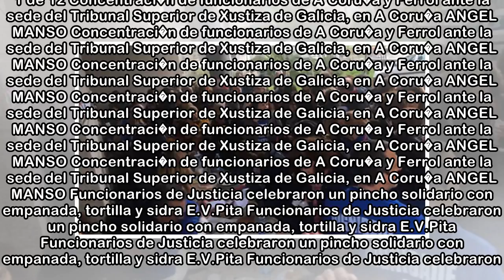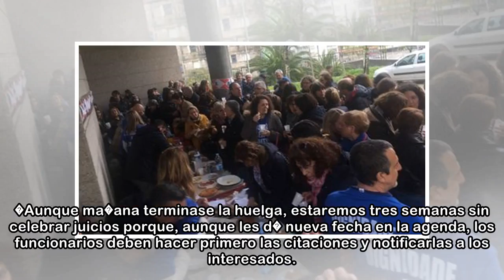�Llevamos dos meses sin ingresos. Somos los grandes perjudicados�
redacci�n / la voz 06/04/2018 19:39 h �Los grandes perjudicados de la huelga somos nosotros�. Dos procuradoras que trabajan en Vigo aseguran que el par�n que sufre la Administraci�n de Justicia en Gal...